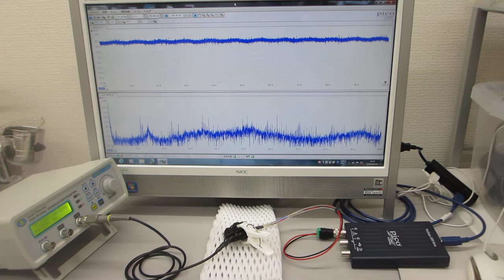超音波伝搬特性テスト（超音波プローブの製造技術 ultrasonic-labo）